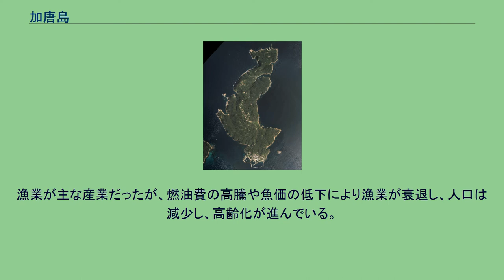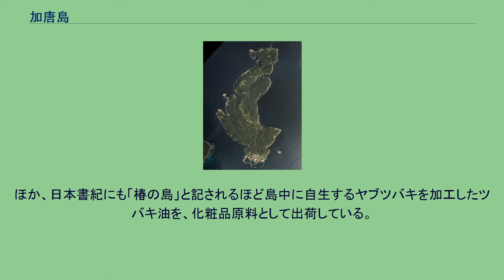加唐島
加唐島（かからしま）は、東松浦半島最北端の波戸岬から約4km北の玄界灘にある島である。
佐賀県唐津市に属し、大字は唐津市鎮西町加唐島。
2009年に『百済武寧王生誕の伝承』で「島の宝100景」に選出された。
南北に細長い島で、島の北端のエヌヲノ鼻（北緯33度37分）は佐賀県の最北端である。
西の約1km先には松島、東の約3km沖には小川島がある。
約255万年前に噴火した単成火山によって形成されたと推定されており、島全域が粗面岩質の溶岩流によって構成されている。
島の南西部に加唐島漁港があり、民家が集中して学校や保育園もある。
北東部には大泊漁港がある。
嘗て「イヌ」が島内にある八坂神社の怒りに触れたという言い伝えがあり、犬を飼うことはタブーとされており、犬が見つかった時には島内総出で犬狩りが行われたほどであった。
だが、この真相については何一つわかっておらず、すべて謎のままとなっている。
北部九州各地に多くみられる神宮皇后に関する伝承が残る地の一つで、懐妊していた神宮皇后が島で着帯の式をあげたというものがある。
島の西岸には「オビヤの浦」という地名があり、この「オビヤ」は「帯祝い」が訛ったものされている。
日本書紀などに、百済が日本に派遣した使者団に武寧王の母親がいて、立ち寄った加唐島で産んだと記されており、百済の武寧王が生誕した島として知られている。
対馬の宗氏が江戸への参勤交代の航海中、暴風雨で遭難し瀬に漂着しているのを島民が発見した。
風雨怒涛の中に舟を出し殿様を助けることができた。
宗氏は島民に刀や感謝状を贈り、宗の姓を名のることを許した。
その瀬は対馬瀬と呼ばれている。
漁業が主な産業だったが、燃油費の高騰や魚価の低下により漁業が衰退し、人口は減少し、高齢化が進んでいる。
また、イノシシの増加も問題となっており、農作物が食い荒らされるほか、イノシシがエサを探すために土を掘り起こした結果土砂崩れや落石につながるといった被害も起きている。
元々加唐島にはイノシシはいなかったが、2000年ごろに本土から泳いで渡ってきたイノシシが繁殖した結果、イノシシの数は300頭以上に膨れ上がっている。
高齢化により島民自身による駆除が困難になっている他、観光客や釣り人への配慮から猟銃による駆除ができず「箱わな」しか使えないため、イノシシの増加が進んでいる。
一本釣り漁業が主産業。
ほか、日本書紀にも「椿の島」と記されるほど島中に自生するヤブツバキを加工したツバキ油を、化粧品原料として出荷している。
唐津市の呼子港（旧呼子町）から定期船（加唐島汽船）が就航している。
1日4往復、所要時間は約20分。